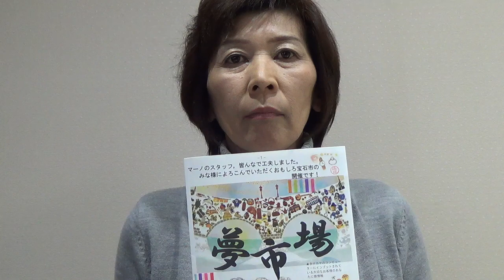歳末売出し“夢市場” ピンクトルマリンペンダント 茨城県桜川市宝石店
歳末大売り出し“夢市場”のピンクトリマリンペンダントです。
1ｃｔＵＰのトルマリンは迫力があります。
その枠はマーノのオリジナルで、ルビーやダイヤの配色がきれいです。
ご要望の方はご一報くださいね。
ジュエリーの困りごと何でもお受けします。

ジュエリーマーノのライン始まりました！
ご登録下さったお客様には、お得な情報をプレゼントします！